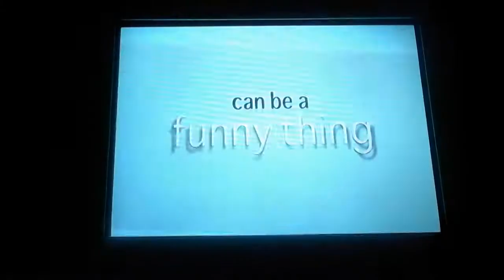(1900) Ambition Divided Them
Blood Brothers